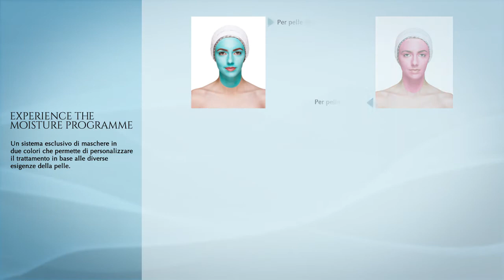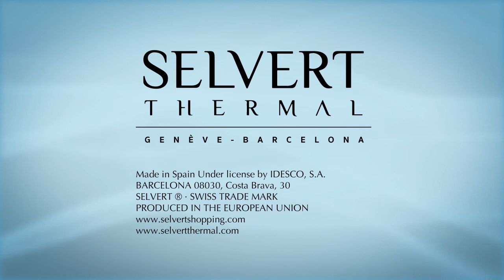Aquawear -Selvert Thermal (Italiano)